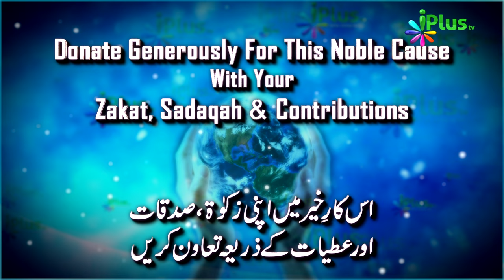iPlus TV Introduction - Some Famous Speakers